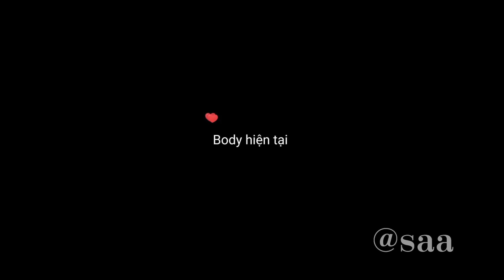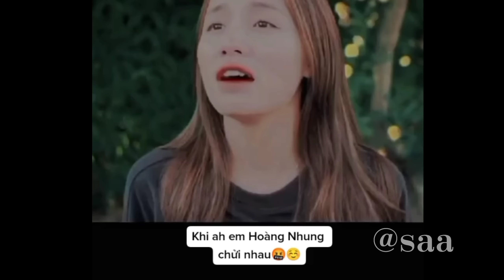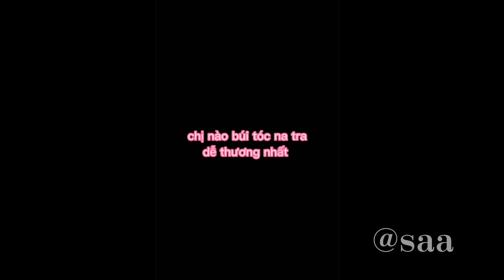Những Khoảnh Khắc Hài Hước Của Team Gãy TV Media ✨ Tik Tok Gãy TV Media #27